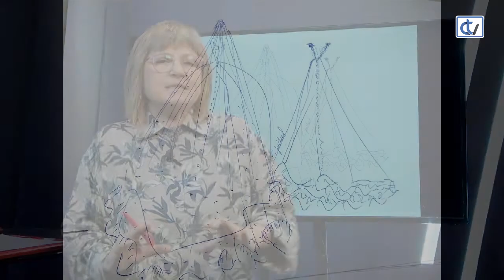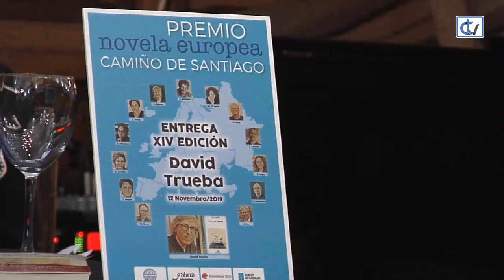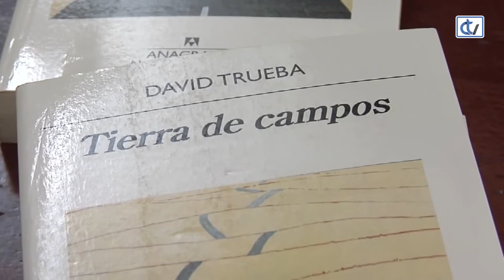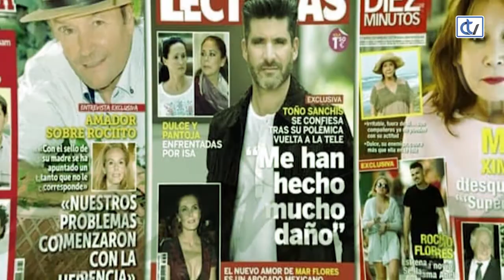Las noches de Ana: Maquillajes, moda nupcial y Milán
Los talleres de automaquillaje de Titta di Berg, los lugares más interesantes para visitar en Milán y la nueva colección de la firma Juana Rique son, junto con las tendencias de moda más destacadas de la temporada, los protagonistas de este programa.